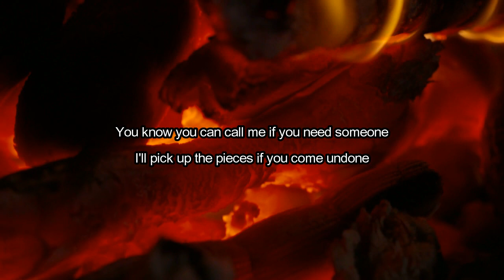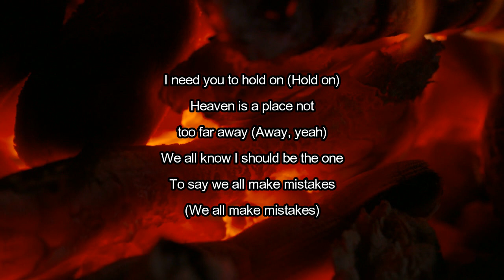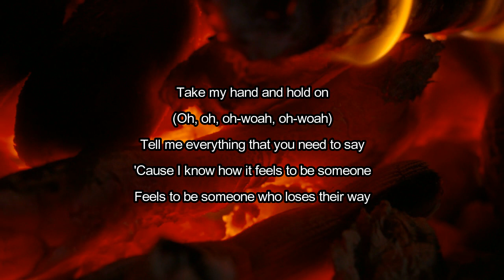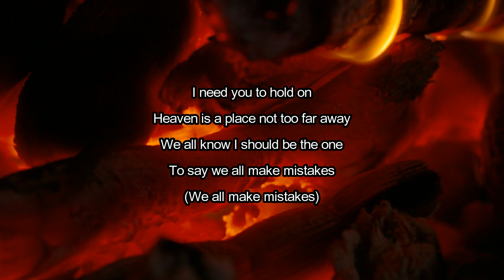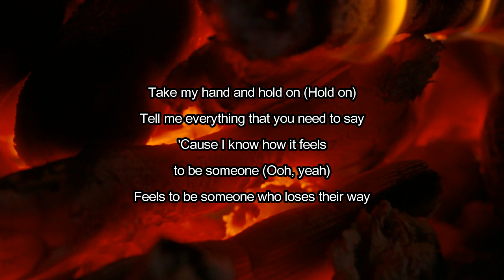Justin Bieber - Hold On (Lyrics)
Hold On by Justin Bieber
Album: Justice

Hold On Lyrics:

We all know I should be the one
To say we all make mistakes (we all make mistakes)